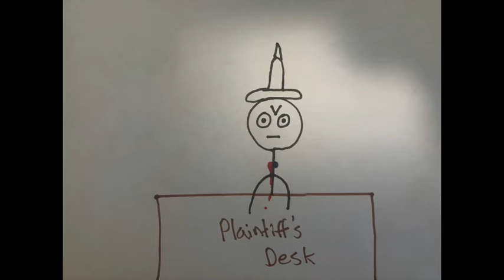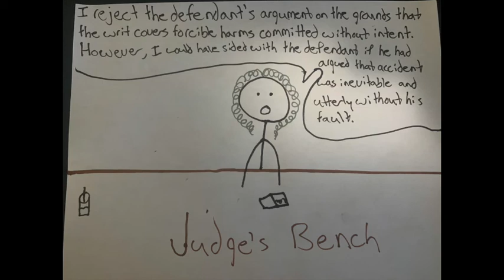Weaver v Ward 2